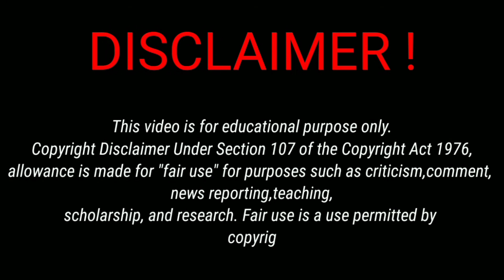Akshay Kumar-"Early Life Struggle to Bollywood career" | Short Biography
In this video we are going to tell you about superstar Akshay Kumar short biography. He is a bollywood actor from India. So check out this video to know more in details about him.Join us on a journey through the life and career of one of Bollywood's most versatile and beloved actors, Akshay Kumar. From his early days as a martial arts enthusiast to his rise to stardom in the Hindi film industry, this biography video covers it all. Learn about his struggles, achievements, and the incredible impact he's made in Indian cinema.

Download 💥Kuku FM💥 Now to listen audio on famous personality biography and life story which will give you their full details and will give you knowledge and motivation. 🙏